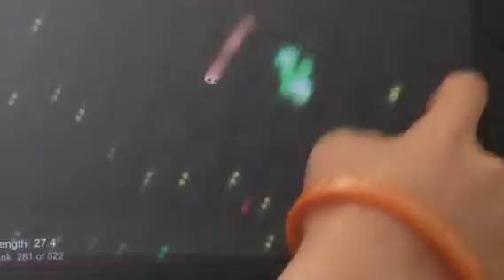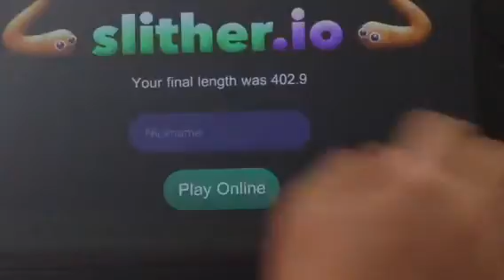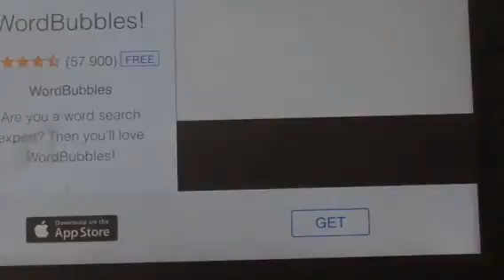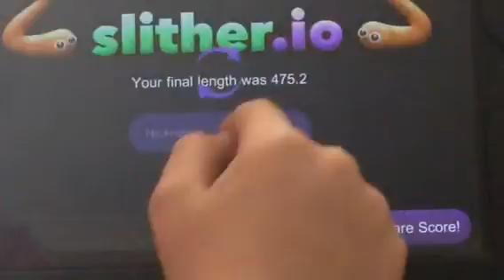Slither.io: I make stupid choices! (13)